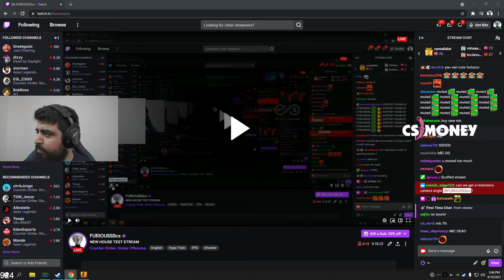2009 Tech Tutorials Be Like